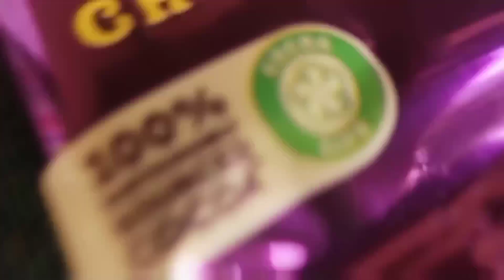EPIC SWEET MANGO SHAKE CHALLENGE || ഒരു കിടുക്കാച്ചി മാങ്ങ ജ്യൂസ്‌ കുടിച്ചാലോ.. 😘😋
Hai friends...  me and my brother introducing a mango shake drinking challenge. We make so many effort for making this video. so we want your full support. In our upcoming vlogs we introduce many other interesting challenge video for you.

EPIC SWEET MANGO SHAKE CHALLENGE || JUICE CHALLENGE || MALAYALAM 😋